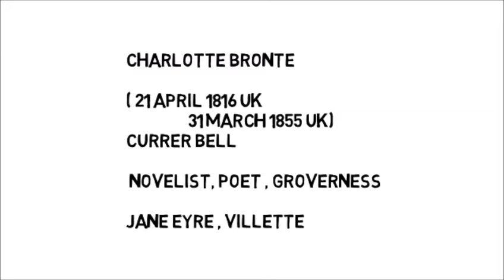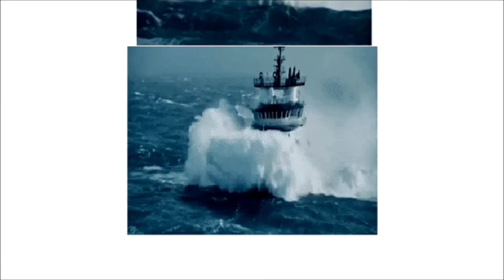Villette By Charlotte Bronte | in Hindi ||Full Explain